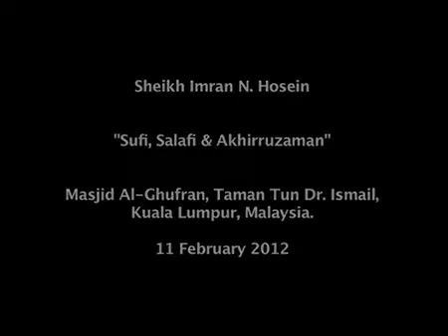The Sufi_ The Salafi & Akhirruzaman By Sheikh Imran Hosein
One Ameer, One Jama'ah

Extracted from the Book - One Ameer, One Jama'ah by Imran N. Hosein (c) 1997

All praise is due to Allah, the Lord of all the worlds, the Compassionate, the Merciful. And may Peace and Blessings of Allah (SWT) be bestowed on His unlettered Prophet, Muhammad (SAW), who was sent by Almighty Allah (SWT) with Al-Huda (the Divine Guidance) and Deen Al-Haq (the way of life which is established on Divinely Revealed Truth) that it might prevail over the totality of life, private as well as public, life here as well as life hereafter. Its basic function in respect of life in this world is to be a force for liberation of mankind from oppression. And its basic function in respect of life hereafter is to be the means of salvation and fulfillment of the very purpose of life. Allah, Most High, also sent Deen Al-Haq so that it might prevail over all rivals. All these functions of Deen Al-Haq were fulfilled in the lifetime of Prophet Muhammad (SAW). And after the death of the Prophet (SAW), the noble struggle and mission of ensuring that all the functions of Deen Al-Haq continue to be fulfilled, now devolved upon the Ummah.

Allah, Most High, emphatically declared to the believers that the life (i.e., the Sunnah) of Prophet Muhammad (SAW) is a perfect concrete model for them to follow if they are to attain salvation and the fulfillment of the purpose of life hereafter, and if they are to succeed with their mission in this life:

Certainly you have in (the life) of the Messenger of Allah a beautiful model (of conduct) for anyone whose hope is in Allah and the Final Day (i.e., who looks with hope to Allah and to the Final Day) and who engages much in the remembrance of Allah (Al-Ahzab 33:21).

That Prophetic model has two basic dimensions — an individual/personal dimension and a collective/public one. The first dimension would be that which relates to the Prophet´s life in his personal and individual affairs and in his personal relationship with Almighty Allah (SWT) and the believers, etc., while the second would be that which relates to his conduct as the head of a community which he established. In order to conform with the Prophetic model, Muslims must organize their lives in accordance with both the dimensions of the life of the Prophet (SAW), the individual as well as the collective. Only those who thus model their lives in accordance with the Sunnah, individually as well as collectively, can look with hope to Almighty Allah (SWT) and to the Last Day.

Whatever is authentic as Sunnah is, of necessity, in conformity with the Qur´an. Hadrat Ayesha (RAA), the mother of the believers, declared of the Prophet (SAW) that "his natural disposition or nature was an embodiment of the Qur´an." The Companions of the Prophet were, of course, assured that conformity with the Sunnah implied, ipso facto, conformity with the Qur´an. This was so because the Prophet (SAW) was physically present in their midst. For us, however, who live in the post-Prophetic period (i.e., when the Prophet is no longer physically present in our midst), the Qur´an has become the primary source of guidance, and this is why we have used the above quoted Qur´anic verse to establish the abiding importance of the Sunnah. And this underscores the need for the penetration of the Qur´anic guidance so that it may function as the very foundation and structure of the Muslim society.

written by Islamic Scholar Imran N. Hosein Radi´Allah´u anhu